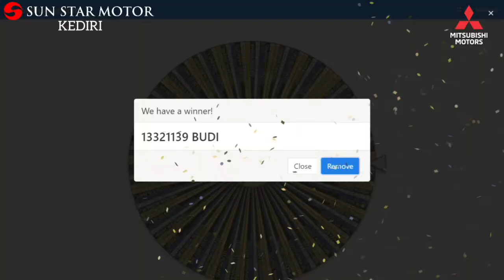Highlight Virtual Gathering PT Sun Star Motor Kediri, 13 Maret 2021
Big Promo
Big Deal